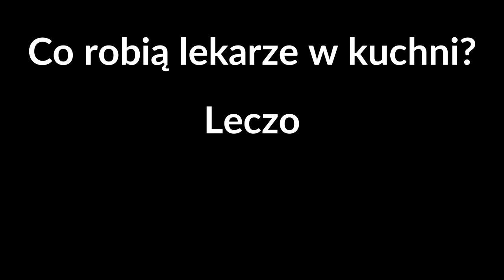Podcast "Niezbyt Kulturalny" #1 - Pilot, czy leci z nami pilot?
Próbny podcast, który nagraliśmy wraz z Tosterem i Silence. Podziękowania dla Silence za całą robotę związaną z obróbką i montażem.

Omawiane tematy dotyczą modelów biznesowych stosowanych w dzisiejszej branży gier wideo, mikro transakcje w grach wideo, degradacja zawartości DLC oraz mocno krytyczna recenzja / omówienie jednego z bardziej kultowych anime, a mianowicie "Elfen Lied". Zapraszamy.